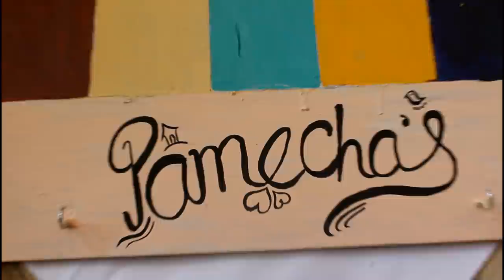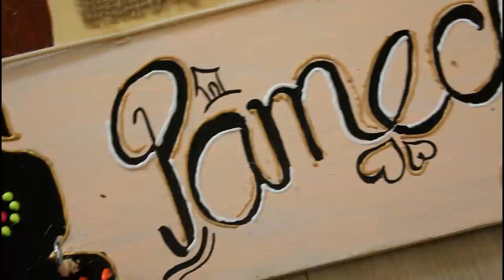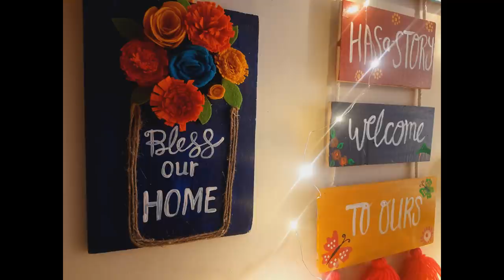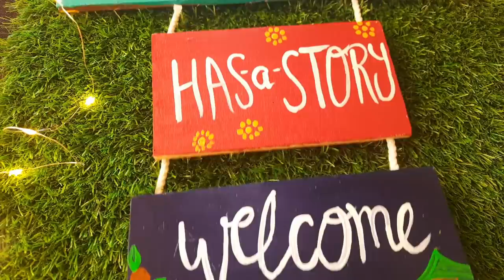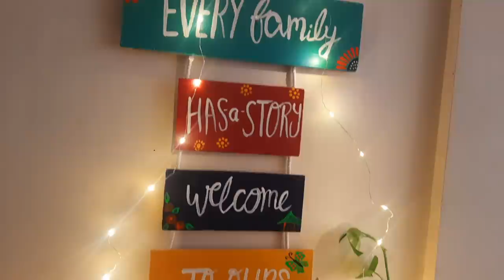लकडी के टुकडो से बनाए ये शानदार चीजे और सजाए अपना घर |4 Trendy Home Decor Diy|Trash to treasure Diy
Friends in this DiY video I am sharing 4 really amazing,very easy and extremely affordable Home decor DiY and these all decor are so trendy n classy.
To make these DiY I have used scrap wooden pieces,if you don't have this kind of scrap wooden you can replace it with cardboard as well.
So I am planning to decorate my entrance in very stylish ,trendy and colorful way. FRIENDS I just love colors,you all have noticed that I use very vibrant colors in my DiYs because colors gives you positivity and energy, hope you also agree with me that colors can play such a big role in our Decor.
So to decorate any home entrance first thing we need NAMEPLATE..I am thinking about this kind of wooden name plate from so long and I got the right time and material to make it.Nad friends it's looking stunning.

After the NAMEPLATE we all need keyholder in our home,its a must must thing so I made really cool ,funky and vibrant keyholder.

My 3rd DiY is all about beautiful colorful flowers. I have made this flowers using feltsheet.Feltsheet is such fabric that very cheap in prices and very easy to work with it.
So made some really pretty flowers and stick them on a wooden plank..and it's ready..easy peasy stylish wall art.

4th n last n most easiest Diy wooden planks wall hanging.You can take any size wooden plank for this Diy.Just paint them and write beautiful quotes on it...and tadaaaa our wall hanging is ready.

Friends please please let me know in comment section if you like my video n which DiY you like the most...your comments are means alot alot to me...

If you enjoy this video then please do hit the like button shre with your loved ones and if you haven't subscribe my channel please do subscribe it following bell icon it's absolutely absolutely free.